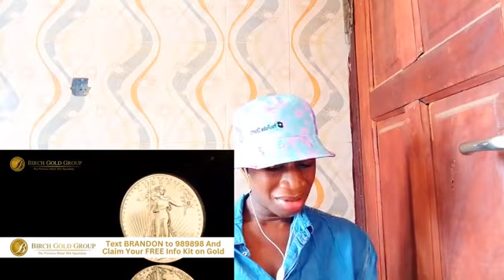Planned Parenthood CLAIMS "Virginity" Is MADE UP And OPPRESSES Women Reaction